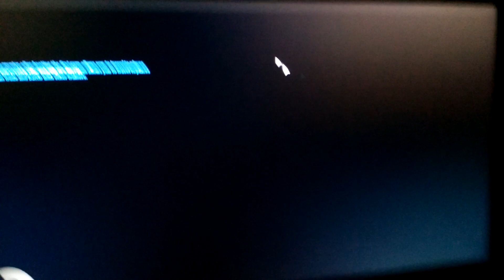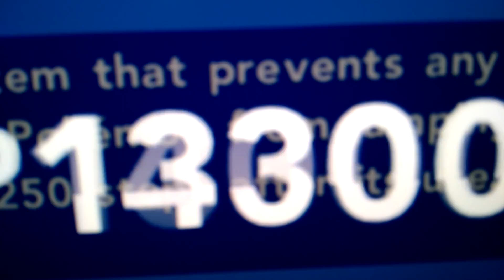Pokemon go on PC part 2.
5 with you